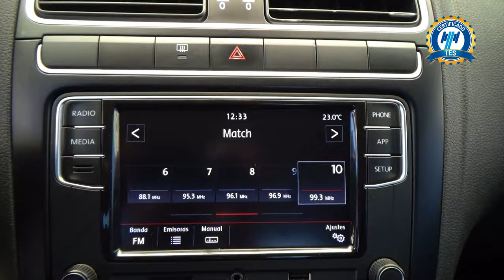Volkswagen / Vento / 2021 - 28211